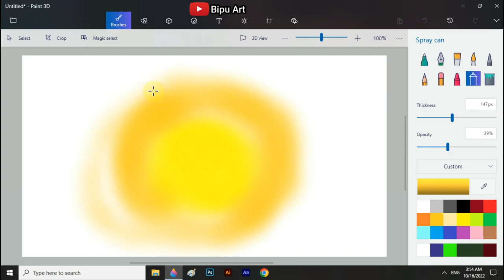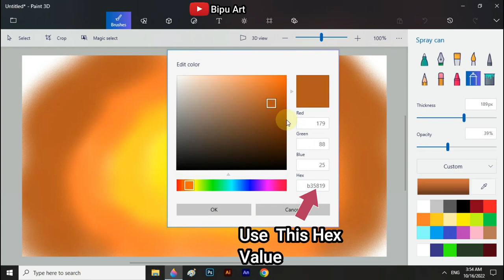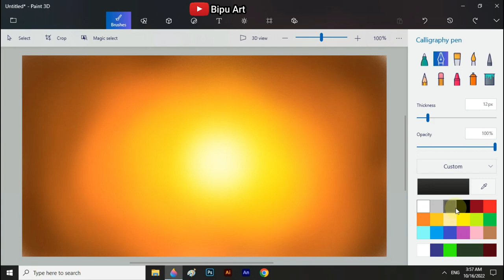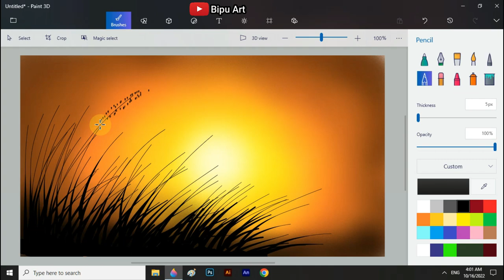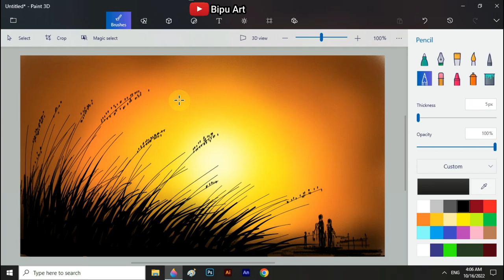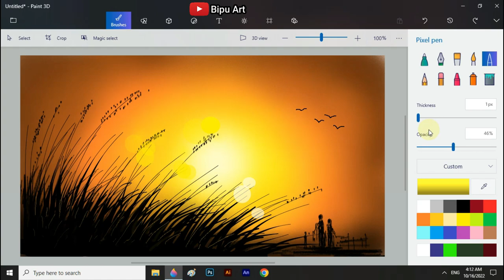How to Draw - in computer| Paint 3D tutorial | scenery drawing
Paint 3D tutorial  by Bipu Art

scenery drawing

afternoon drawing on Paint 3D